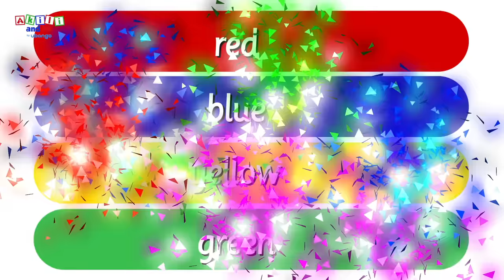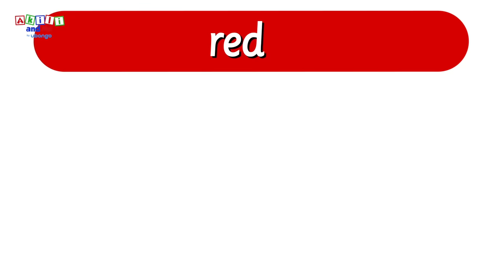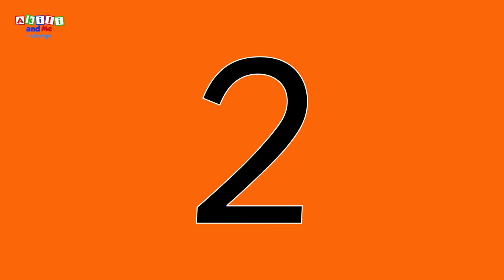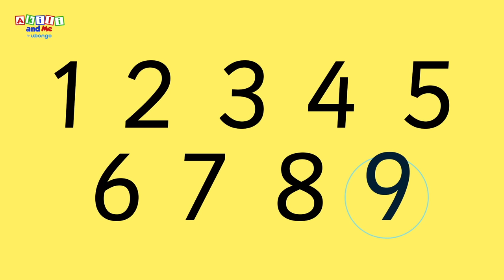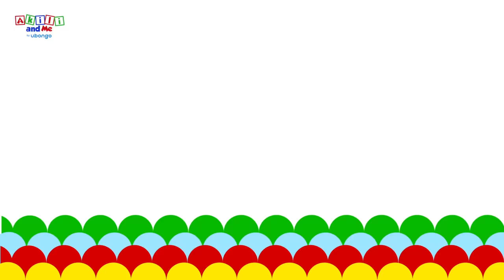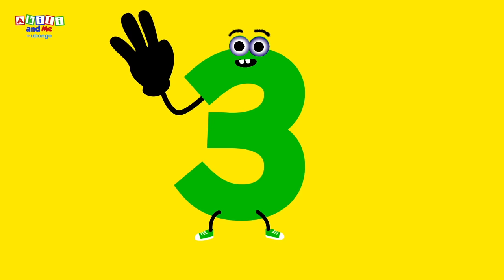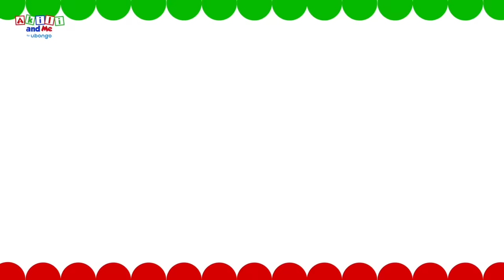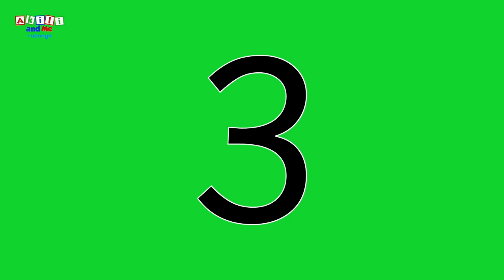Count to NUMBER 9! Counting Numbers for kids | Akili and Me | Learning videos for toddlers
Counting songs! Count from 1-10!